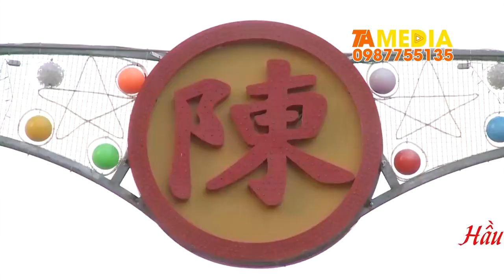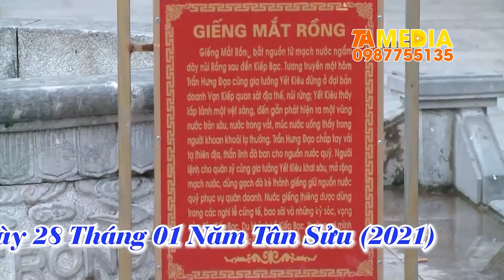Vương Cô Đệ Nhị Hay Nhất | Thanh Đồng Nguyễn Quang Đạo | Camera Quang Tạ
Vương Cô Đệ Nhị Hay Nhất | Thanh Đồng Nguyễn Quang Đạo

ĐĂNG KÝ ĐỂ CẬP NHẬT VIDEO MỚI NHẤT
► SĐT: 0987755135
Cảm ơn !